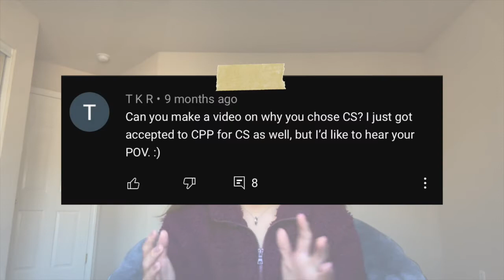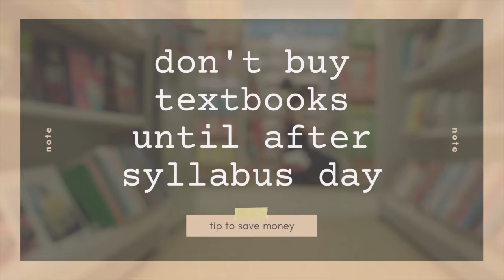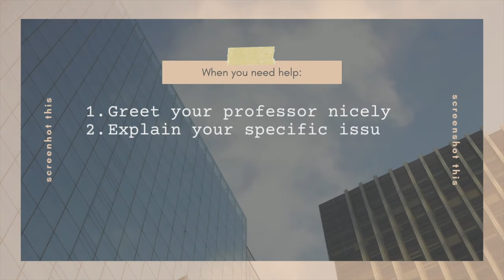My Experience & Tips for Computer Science Majors at Cal Poly Pomona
Happy 2022! In this video I answer a question regarding my perspective of Computer Science (CS) at Cal Poly Pomona (CPP). I've graduated and am working as a full time software engineer. I can't wait to continue sharing my journey with you!

Special thanks to my great friend for the amazing pano of CPP you see featured throughout.